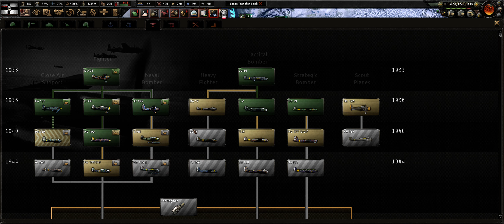Hearts of Iron IV 2021 Kaiserreich Lets Play Germany Ep.9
Not looking too good as the Internationale broke through at multiple places in Hearts of Iron IV Kaiserreich.